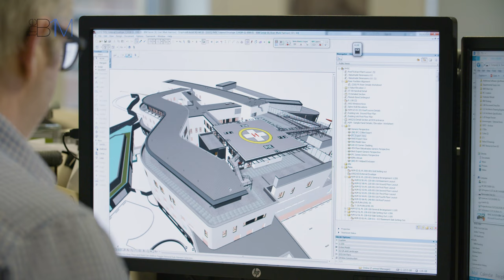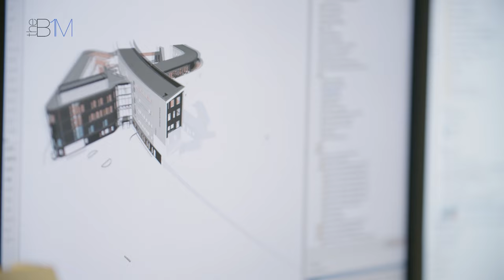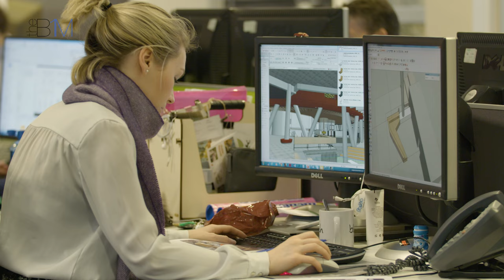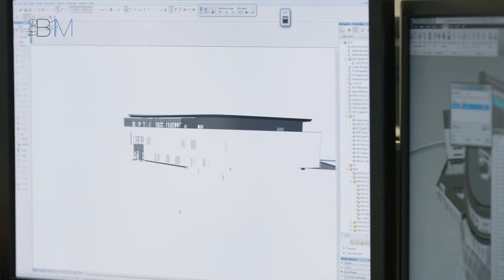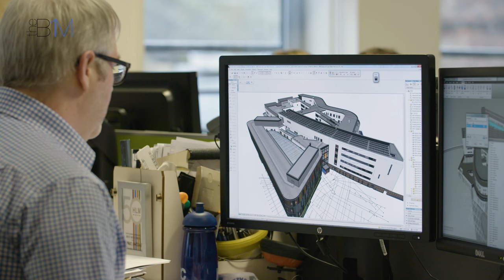Delivering Healthcare with BIM | The B1M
Edinburgh's newest healthcare facility is a vast project. In this short documentary, HLM Architects explain how they delivered the £150M Royal Hospital for Sick Children and Department of Clinical Neurosciences using building information modelling (BIM).

Read the full story on this video, including images and useful

You can learn more about the Royal Hospital for Sick Children and Department of Clinical Neurosciences scheme

Images courtesy of HLM Architects and Soluis. Footage courtesy of NHS Lothian. This documentary contains product placement by GRAPHISOFT.